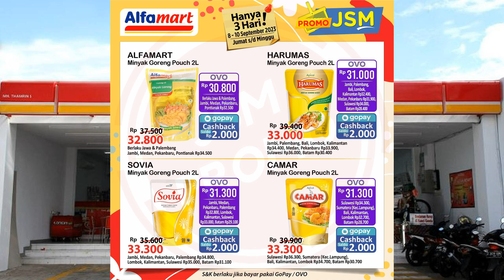Promo JSM Alfamart Terbaru 8 - 10 September 2023 || Hanya 3 Hari || Promo Alfamart Hari ini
Berikut ini Promo Katalog Alfamart 8 - 10 September 2023